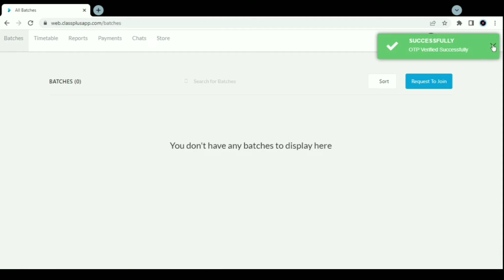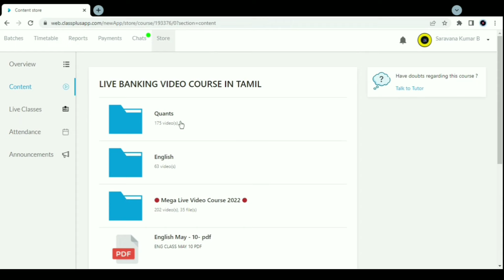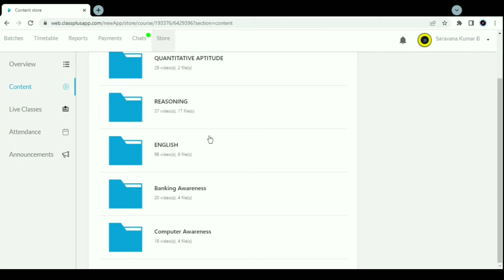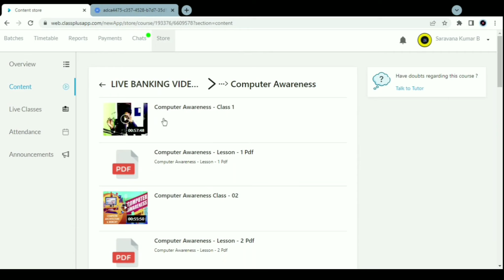FLAT 50% OFFER NOW OUR LIVE VIDEO CRASH COURSE